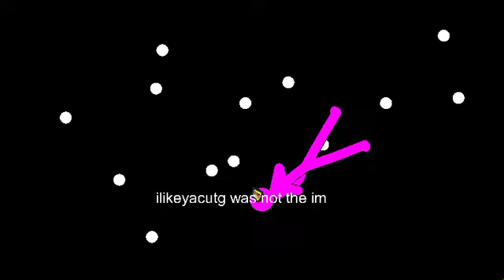Among Us Logic (Stick Nodes Pro)